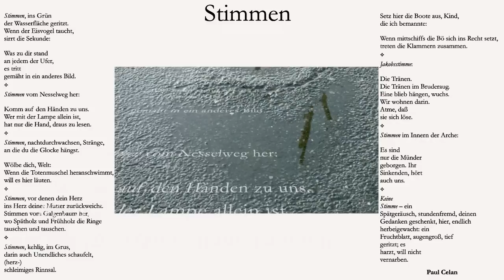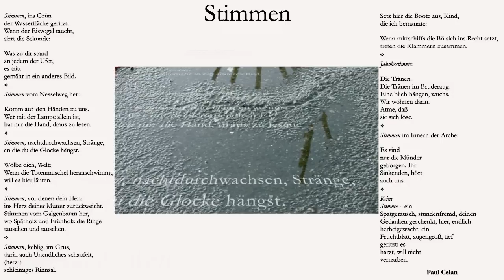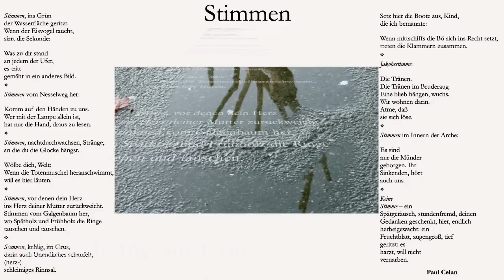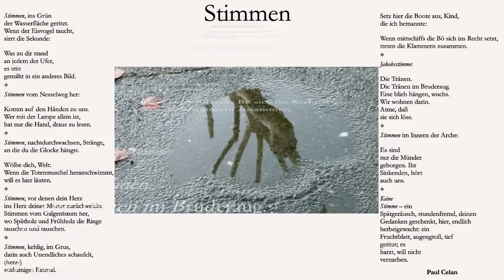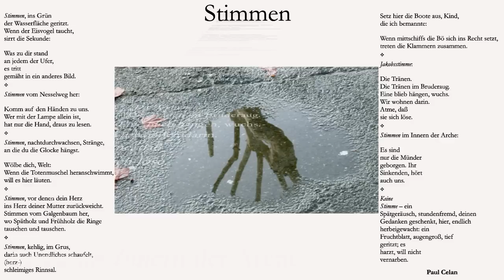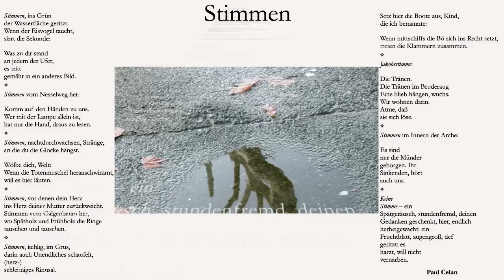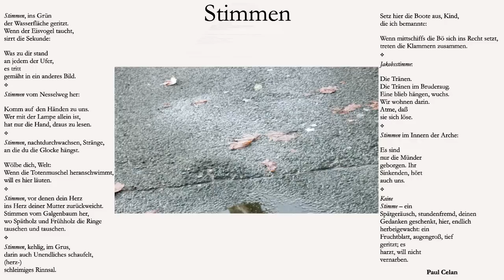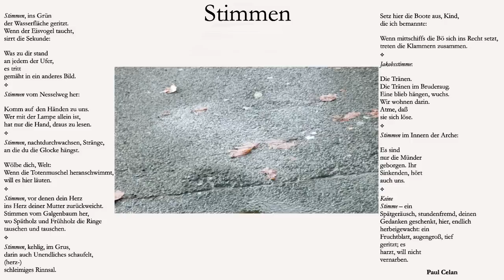Hans Georg Pflüger ... Stimmen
(1982) Text Paul Celan, für Soli, 36stimmigen Chor, Klavier und Schlagzeug (Regine Schlote-Marth, Sopran / Vera Scherr, Alt / Wolfgang Isenhardt, Tenor / Ernst-Wolfgang Lauer, Baß / Rudolf Dennemarck, Klavier / Willi Forster, Schlagzeug /Südfunk-Chor / Leitung, Helmut Franz)